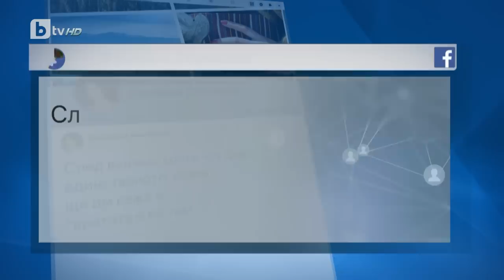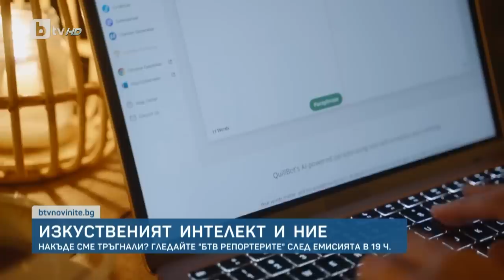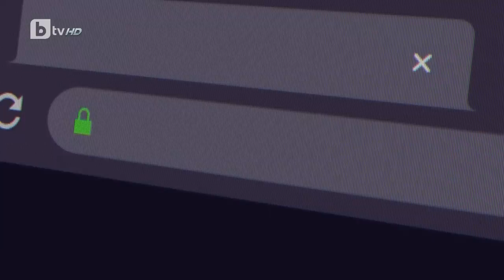BTV Новините (27.05.2023 г. – Обедна емисия)